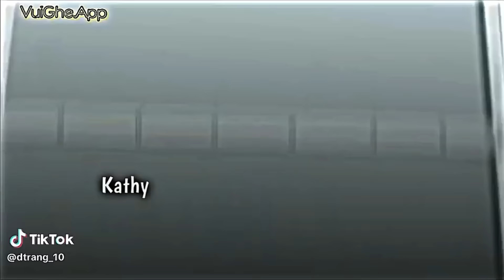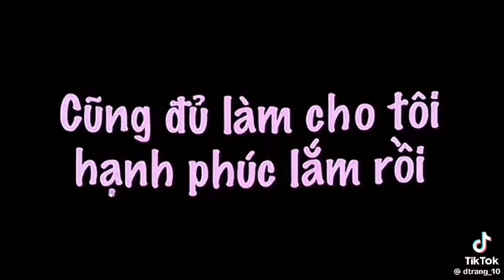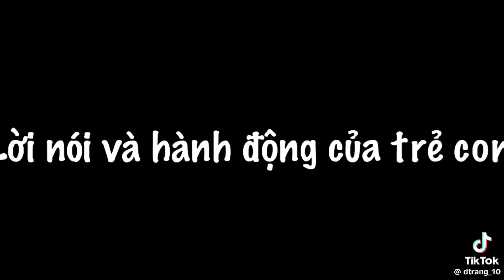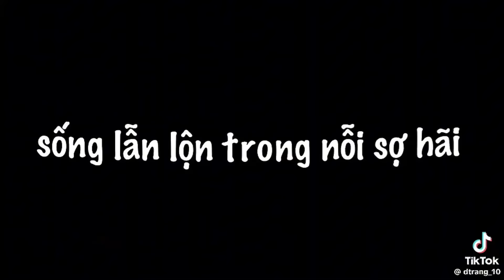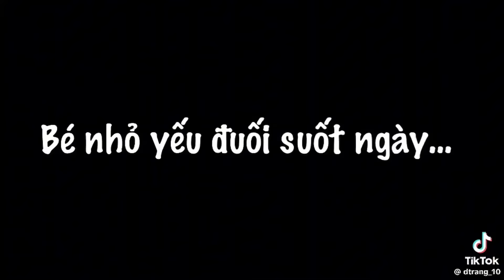[TikTok Conan] Tổng Hợp Những Video Hay Và Chất Lượng Nhất Trên TikTok | Phần 5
Xin Các Bạn Ủng Hộ Shop Nhé